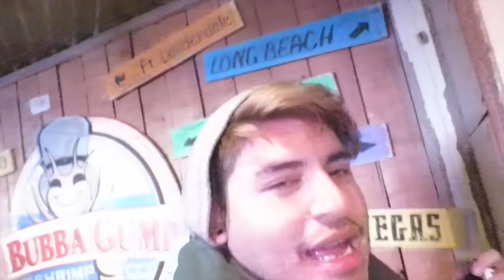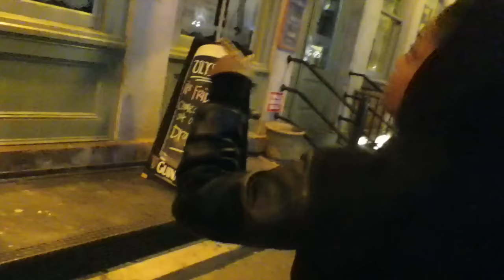You Always Put It In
I head out for margaritas with Sierra and Jorge in Downtown Manhattan, go to Brooklyn to meet up with Steven and bar hop through dive bars, then gay bar hop in manhattan with Eric and Jairo. Lots of drinking. Work my last shift at Bubbas, go eat with Mike, Bobo, Kelly and her boo, and then Frank and Zara call me out for my late uploads lolol

if you see this, on top of the comment you are already going to leave me, mention something about "jesus juice"- I want to see how creative you are.

Vine Me:
loserluigi
loserluigi
I'm Always Tumblr-in
Do the Robo.to!
You Got Me [Form]Sprung!
Kik Me:
loserluigi